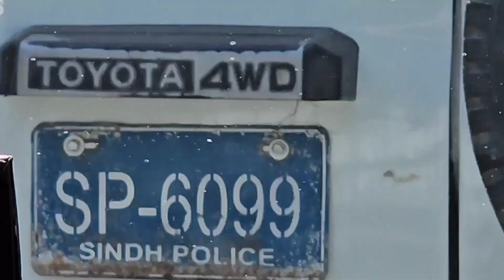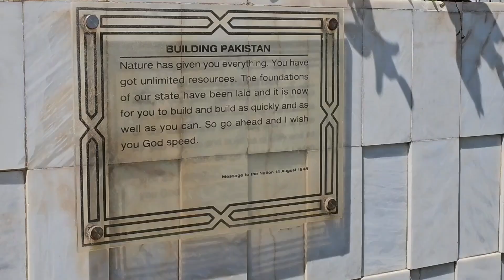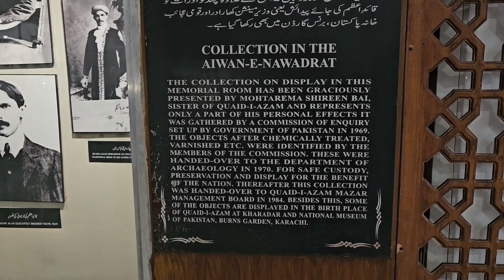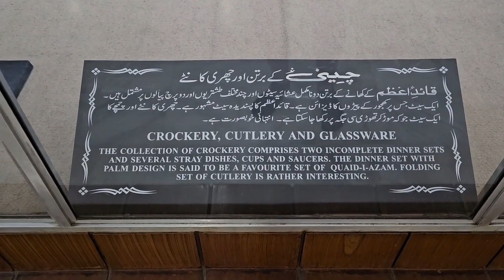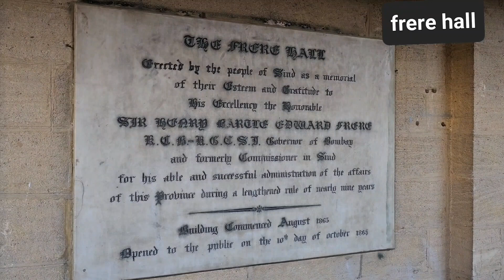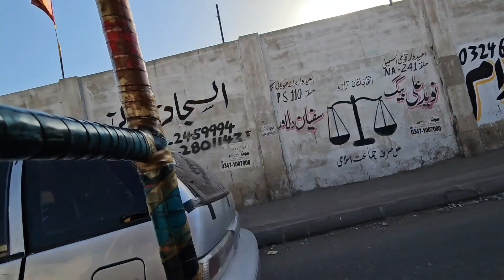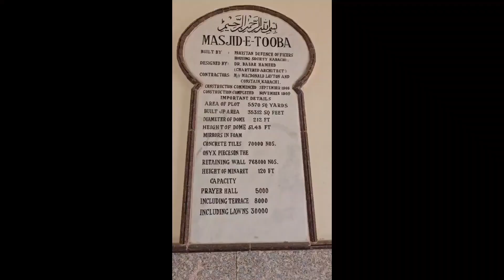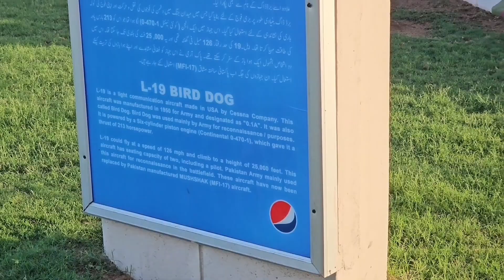The heavily guarded tomb of JINNAH! the founder of pakistan & best of karachi | part 8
See the best of karachi including jinnahs tomb & house!

chaukhandi tombs , makli & thatta [part 2]

also for the best pictures from my travels around the world check out my Instagram & twitter :)

LION HUNT!2 lionesses on a successful hunt in KENYA🇰🇪 GRAPHIC FOOTAGE may not be suitable for some⚠️

russian missiles & isis bullets ! - LIFE IN SYRIA AFTER THE HEIGHT OF THE CIVIL WAR 2019 (PART 1)

LIONS , ELEPHANTS , HIPPOS ,CHEETAHS , BUFFALOS and more on a once in a life time SAFARI in KENYA 🇰🇪